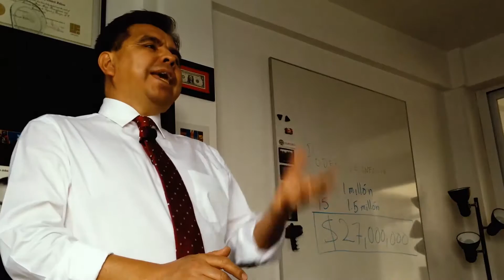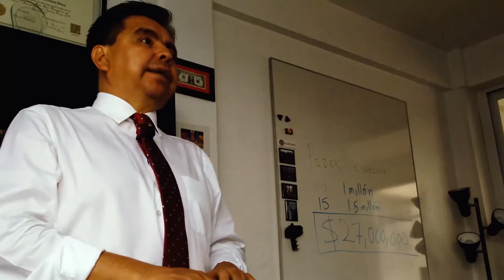El Valor Económico de las amas de casa y porqué necesitan un seguro de vida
Eloy nos ayuda a entender el Valor Económico, que tiene para su familia, una ama de casa con toda la labor que hace. También nos explica cómo se puede calcular ese valor y nos recomienda contratar un seguro de vida para ella.